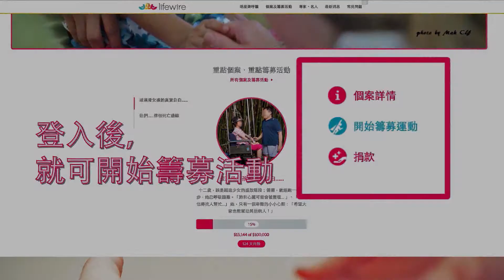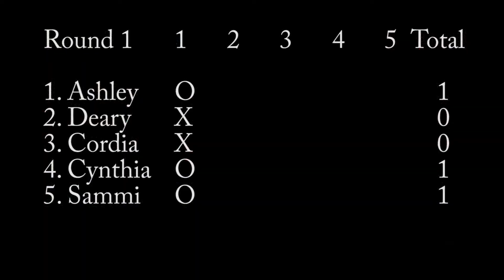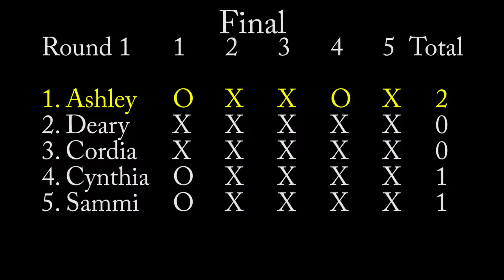2015 09 20 PK Goal Female Match 2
PK Goal Female Match 2: Watch our female players duke it out!